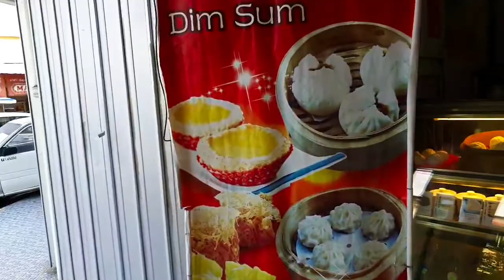Riverside Walk, Stadhuys and Teochew Porridge Lunch at Malacca, Malaysia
I had a Teochew porridge lunch, then took a walk along Malacca river, and visited the Stadhuys area. This trip was made in December 2019.